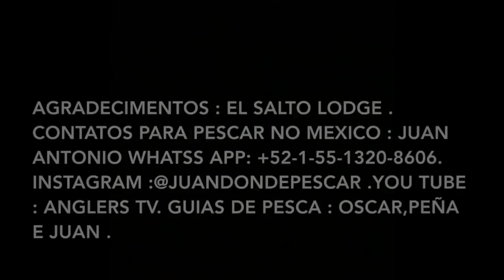Pescando en El Salto con Johnny Hoffmann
Esta ocasión nos fuimos de pesca con Johnny Hoffmann pescador profesional  Host de Momento da Pesca en Fish TV de Brasil, Pro Staff de Daiwa y de Marine Sports donde tiene una línea de carretes y cañas que llevan su nombre (Signature Series), Johnny ha pescado prácticamente todo le gustan las emociones fuertes y esta ocasión junto con Paola y Ratinho fueron nuestros invitados en una de las mejores presas del mundo para pescar lobina o bass, el Salto, Sinaloa con las inmejorables atenciones de El Salto Lodge.

PESCA RESPONSABLE, CAPTURA FOTO Y LIBERA

👉¿Quieres ir con nosotros? de viaje búscanos en Facebook y en nuestro sitio web, los mejores precios y la mejor asesoría para que tu viaje sea inolvidable.

👉Anglers Tienda de Pesca
Plaza Toltecas, Calle 10, No.83, Local 27
San Pedro de los Pinos
Junto a Plaza comercial Exhibimex

👉Whatsapp Gerente Efrain Gómez 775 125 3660

Sábados de 9:30 a 14:30

👉La mejor tienda de pesca en la Cd de México
atendida por pescadores👍🇲🇽

👉Pesca de lobina
👉Pesca con mosca
👉Material de atado y herramientas
👉Pesca en agua dulce
👉Pesca en agua salada
👉Ropa táctica, lentes y accesorios
👉Atención personalizada
👍 Envíos a todo México
👉Anglers Tv / Youtube
Músic:

PyPy / Pagan Day
Transient / The earl of staffer
The Spine Wires / Aren´t you worried
Scott Holmes / Back on the road again.